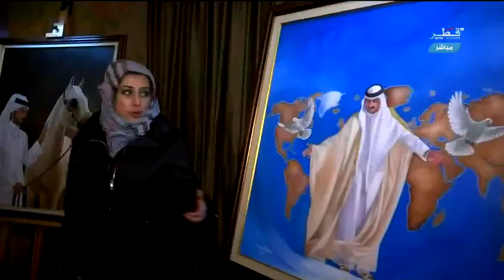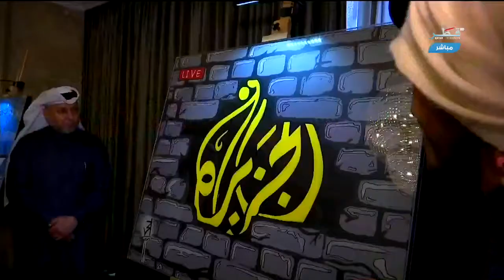احتفال سفارة قطر في المملكة المتحدة باليوم الوطني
الوزراء